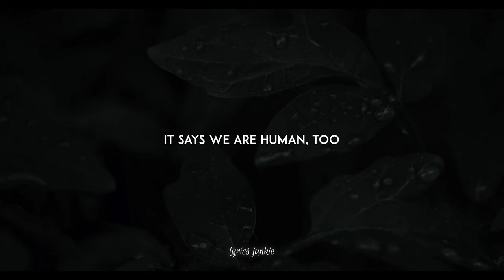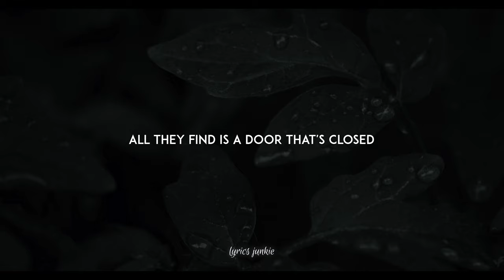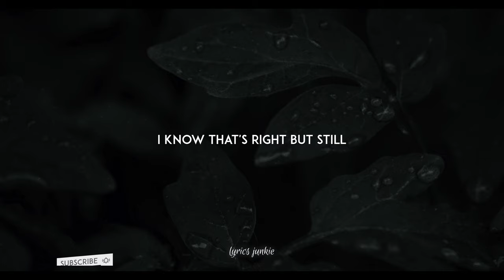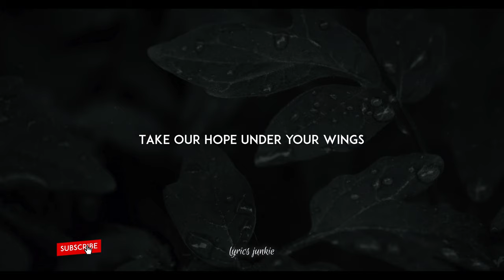WHITE DOVE - SCORPIONS (LYRICS) 🎵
A place without a name
Under a burning sky
There's no milk and honey here
In the land of God
Someone holds a sign
It says we are human, too
And while the sun goes down
The world goes by

White dove
Fly with the wind
Take our hope under your wings
For the world to know
That hope will not die
Where the children cry

Waves, big like a house
They're stranded on a piece of wood
But instead of a new life
All they find is a door that's closed
And they keep looking for
A place called hope

Na na
Na na
Can anyone tell me why
The children of the world
Have to pay the price
(pay another price)
And now your telling me
You've seen it all before
I know that's right but still
It breaks my heart
Well, the golden lamb we sent
Makes us feel better now
But you know it's just a drop
In a sea of tears